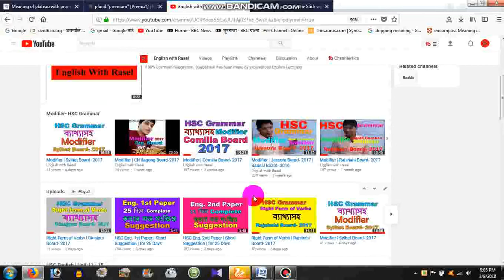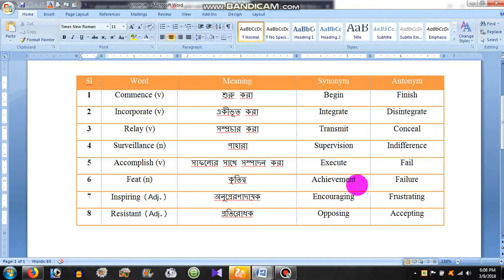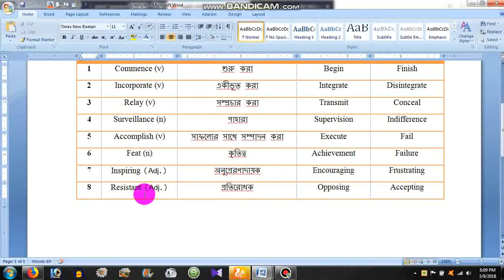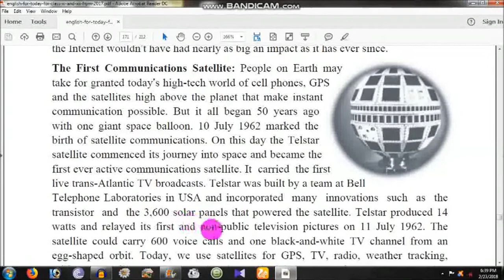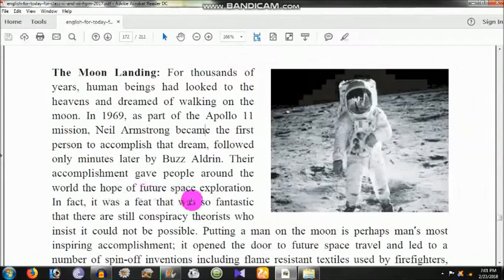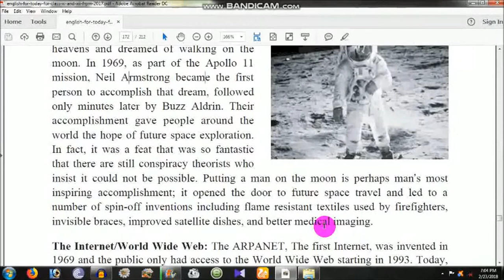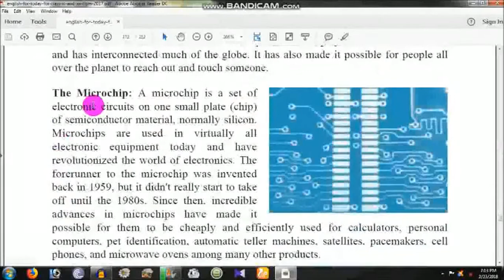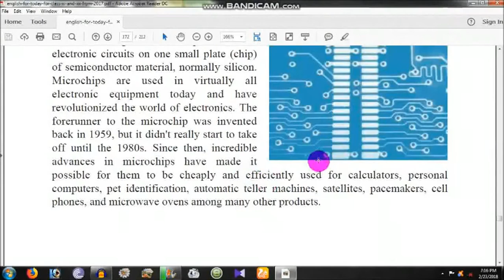Some of the Greatest Scientific Achievements of the Last 50 Years | Part- 2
An attempt to teach and learn English.